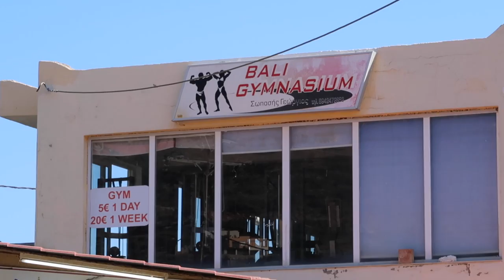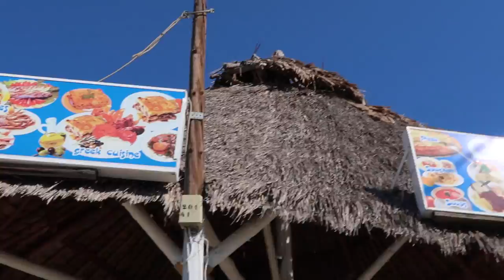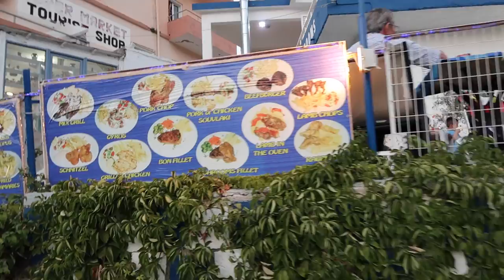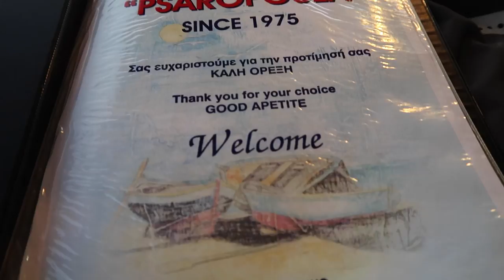FINALLY SWIMMING AT THE BEACH! BALI CRETE - NOT BALI INDONESIA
Exploring Bali Crete (not Bali Indonesia) on our first morning! We registered for the diving course at Hippocampos diving resort and we will start it on Monday afternoon.
We also had the most delicious lunch and dinner - awesome!!! And everything is pretty affordable; you can have a nice meal for 6 to 9 Euros only! And the most amazing thing is that you always get complimentary fruits and Raki shots at the end! Yamas!

About ShiniDaniTV:
Join Shinifer and Daniel as they recently moved to Switzerland to start a new chapter in their life.